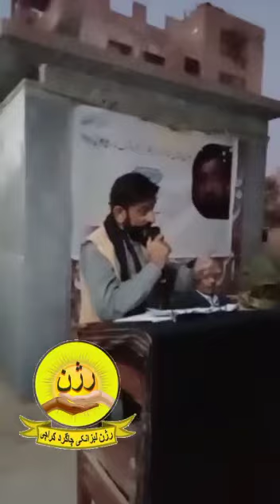zafar kareem/ruzn labzanki chagire program/lyari karachi/12.12.2021